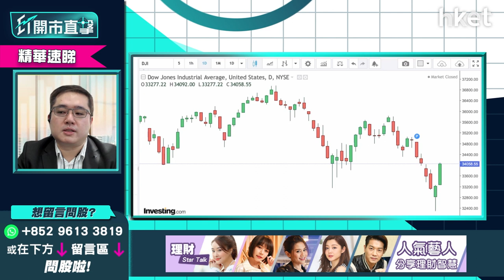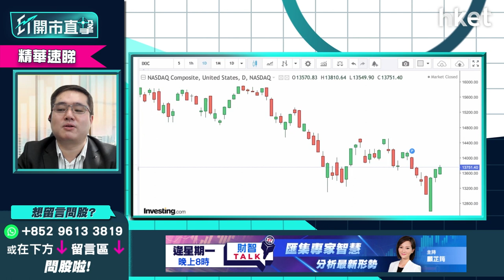【ET開市直擊】（精華）俄烏談判難達共識 大市最壞時間過未？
俄烏首次談判結束，將舉行次輪和談，道指上日一度下挫逾500點後跌幅收窄，收市跌166點，報33892點，納指倒升56點，報13751點。不過市場避險氣氛未見降溫，金價未見回落，即使美國及盟國考慮釋放石油儲備，油價仍高企，俄烏談判似乎難達共識，大市最壞時間過未？華晉證券資產管理投資總監馮宏遠（Thomas）為你分析，立即點擊收看/收聽。

**重溫《ET開市直擊》俄烏談判左右大市  加息步伐有否變數？**

Time code
00:13 - 港股今日焦點速覽
01:15 - 美股外圍市況速覽+港股ADR表現
02:45 - 亞太股市早段市況速報
03:22 - 俄烏談判結束   股市放鬆、金價仍未回落
07:29 - 俄烏局勢料短期膠著   油價、農產品價格仍企硬
08:08 - 納指似回穩   距離脫險仍有逾500點水位
09:03 - 美股現階段宜做中長踐部署    宜買買本土相關或資源類股份
09:46 - 俄烏局勢可否左右美國聯儲局加息步伐？3月加息仍無懸念？
12:30 - 潛力股推介：The Mosaic Company（MOS.US）
15:57 - 化肥股亦可留意Nutrien（NTR.US）亦可留意
16:41 - 港股上日市況速覽+北水盤路
17:46 - 本港傳「禁足」   停市機會有多大？大削市場對港股信心？
20:55 - 內房見曙光之際融創（01918）仍現違約風波    下一季仍要擔心
22:14 - 美金匯率升不少、港股料受困   3月未是撈貨時機
23:15 - 港股商品股較好   對比其他講市場同類股表現相對走弱
23:46 - 基建股或可睇價位撈底    不宜長踐部署
24:42 - 港股開市前市況速報
26:12 - ET個股推介：中國建築（03311）
30:14 - 港股開市初段市況速報
31:13 - 觀眾問股：恒指下望會否見20800點？ 如實施禁足令會有甚麼影響？
35:20 - 觀眾問股：信義系業績好   信義光能（00968）vs 信義玻璃（00868）揀邊隻？
39:04 - 觀眾問股：香港科技探索（01137）有冇機會上10元以上？
41:52 - 觀眾問股：留意到農產品商品期貨升了不少   股票上有沒有可留意的？中糧（00506）、 一拖（00038）如何？
42:48 - 化肥股可選中海石油化學（03983）、中化化肥（00297）
44:22 - 觀眾問股：中國建材（03323）10.8元持貨    上望及止蝕價如何？
46:21 - 觀眾問股：中國建築（03311）現價翻炒有冇風險？  未有貨可追入？
49:26 - 觀眾問股：中海油（00883）可現價入市？ 仍有上升空間？
52:15 - 觀眾問股：收租股夠殘未？ 現可低撈博全民檢測「小禁足」後回升？
52:40 - 可小注博入收租股領展（00823）   九龍倉（01997）、希慎（00014）不太建議
54:48 - 觀眾問股：港交所（00388）可反彈上420元以上？
57:55 - 觀眾問股：友邦（01299）甚麼價位可買入？
1:00:13 - 港股、內地開市初段市況速報
1:00:48 - 財經日誌提提你